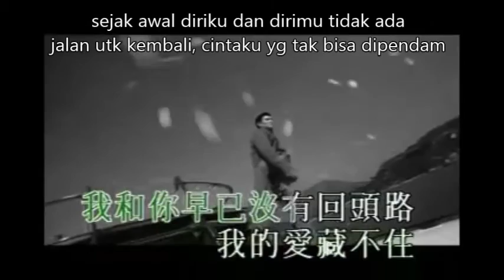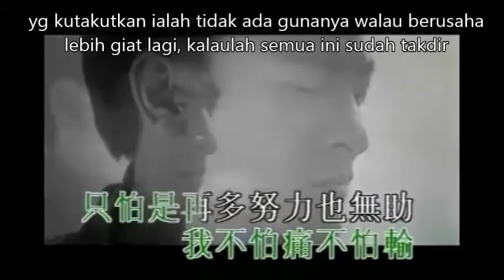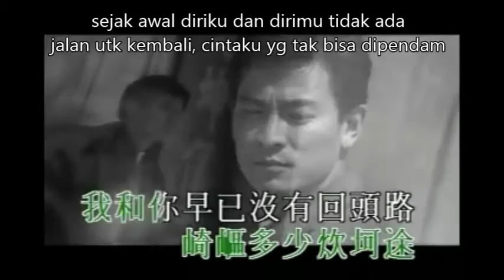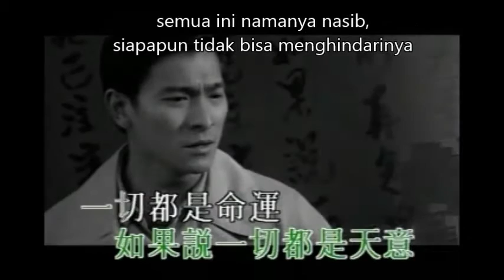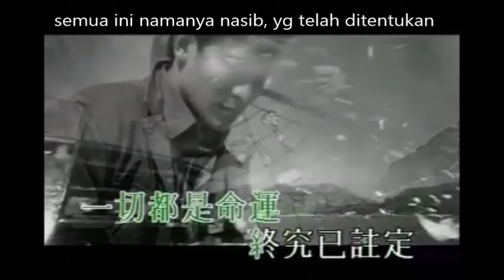thien yi (terjemahan)